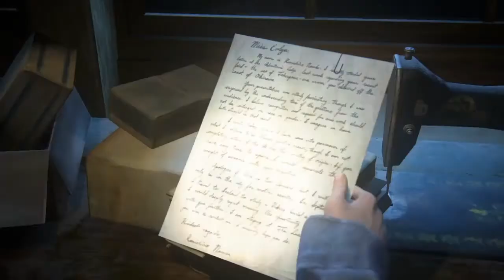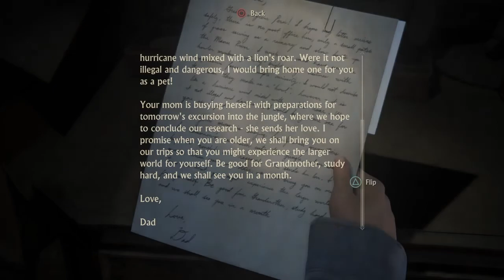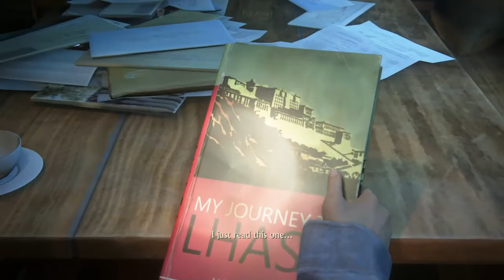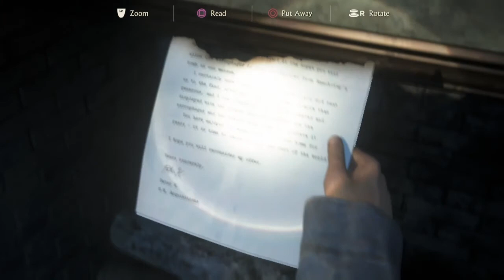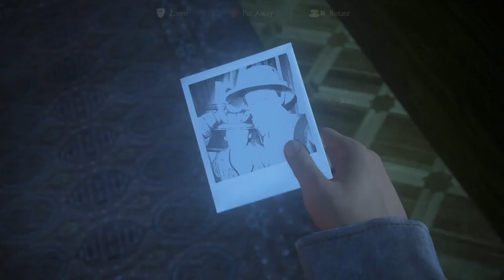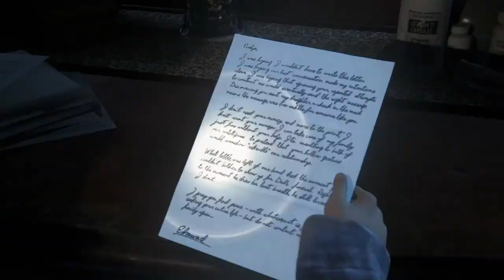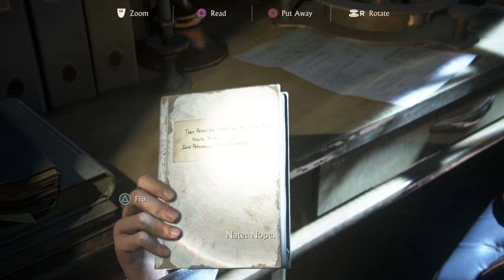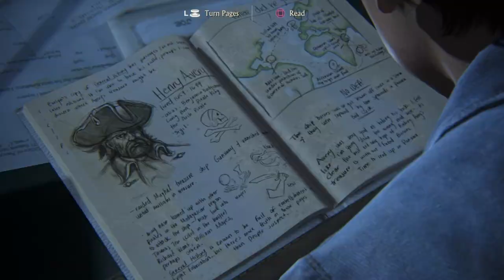Uncharted 4: A Thief's End | Let's Play Part 13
This is my let's play for the fourth installment of one of my all-time favorite game franchises: Uncharted 4 A Thief's End!!

Crystal Knives X RCKT PWR - No 1 But U